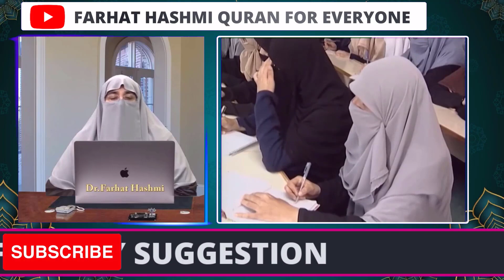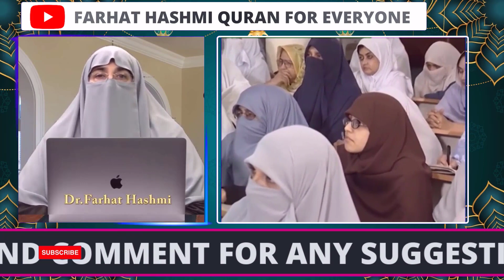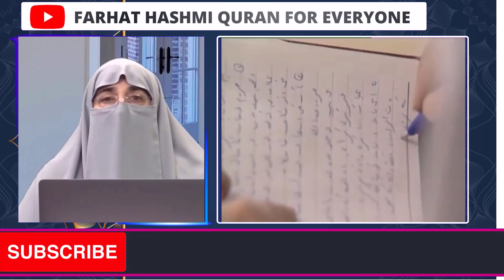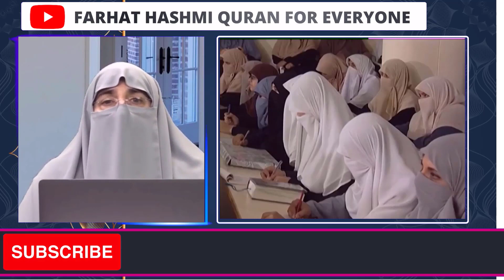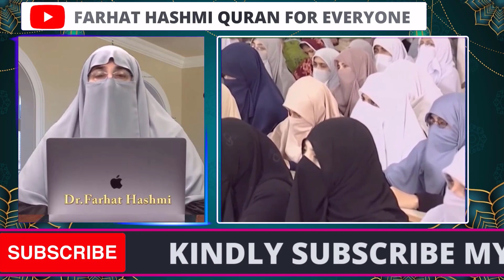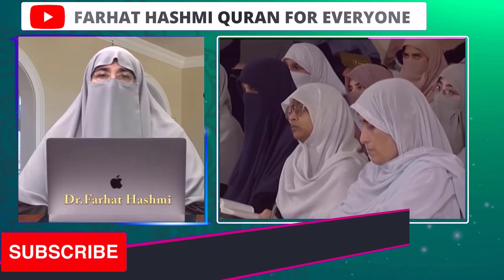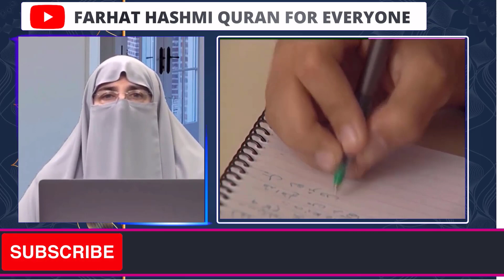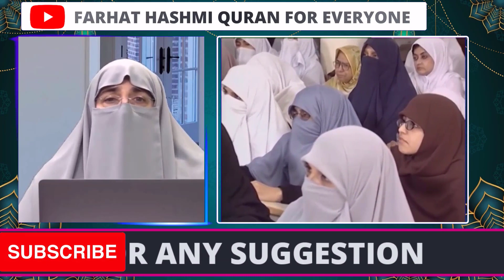Para 01 Part 3 | Surah Al Baqarah Ayat 65 - 99 By Farhat Hashmi